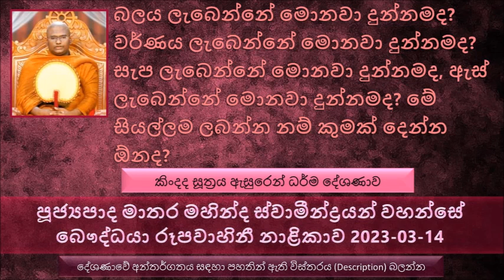බලය වර්ණය සැප ලැබෙන්නේ මොනවා දන් දුන්නමද ? Ven Matara Mahinda Thero The Buddhist TV 2023-03-14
Ven Matara Mahinda Thero - The Buddhist TV 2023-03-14
පූජ්‍යපාද මාතර මහින්ද ස්වාමීන්ද්‍රයන් වහන්සේ  බෞද්ධයා රුපවාහිනී නාළිකාව 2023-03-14
 කිංදද සූත්‍රය ඇසුරෙන්  ධර්ම දේශණාව
බලය ලැබෙන්නේ මොනවා දුන්නමද ? වර්ණය ලැබෙන්නේ මොනවා දුන්නමද ? සැප ලැබෙන්නේ මොනවා දුන්නමද, ඇස් ලැබෙන්නේ මොනවා දුන්නමද ? මේ සියල්ලම ලබන්න නම් කුමක් දෙන්න ඕනද ?
යමෙක් ආහාර දන් දෙනවා නම් ඒ ආහාර දෙන කෙනාට බලය ලැබෙනවා
වස්ත්‍ර දන් දුන්නම වර්ණය ලැබෙනවා
යාන දන් දුන්නම සැප ලැබෙනවා
ආලෝකය දන් දෙන කෙනාට ඇස් ලැබෙනවා
මේ සියල්ල ලබන්න පුළුවන් යමෙක් ආවාස දන් දෙනවා නම්
ඕනෑම බලසම්පන්නයෙක් වුණත් දවස් දෙකක් තුනක් ආහාර නොලබා හිටියොත් ඒ කෙනා දුර්වල වෙනවා. කෙනෙකුට ආහාර දුන්නම තමයි මේ ශරීරයට බලයක් ලැබෙන්නේ. අන්න ඒ නිසා ආහාර දන් දෙනකොට හරියට බලය දන් දුන්නා වගේ තමයි. අන්න ඒ නිසා තමයි ආහාර දන් දෙන කෙනාට ඒ බලය ලැබෙන්නේ
ධර්මයේ බොහෝ තැන් වල සඳහන් වෙලා තිබෙනවා මේ කිරිබත් දන් දුන්නම විශේෂ බලයක් ලැබෙනවා කියල
දානය කියල කියන්නේ අපේ තියන දෙයක් දෙනවා කියන එක නේ
විමසල දන් දෙන එක තුල කාරනා දෙකක් සඳහන් වෙන බව සඳහන් වෙනවා
මොනවද අපි අහාර දෙන කොට අහාරයේ ප්‍රණීත බව විමසන්න ඕන
දානයක්  සකස් කරලා රස බලන කොට ඒ අහාර ඉඳුල් වෙනවා කියල සමාජයේ  දෘෂ්ටියක් තිබෙනවා. නමුත් අපි දානය දෙන ආහාරයක රස බලන එක ඥාණ සම්ප්‍රයුත්ක දෙයක් බව මතක තබාගන්න. තමන් ප්‍රණීතව දෙයක් දානය දුන්නොත් සසර ලැබෙන ආනිසංස බොහෝයි
මේ දීම කියන කාරණාව විමසල හරියට දානය දෙනකොට තමයි තමන්ගේ සංසාරයට පිළිසරණක් ඉල්ලුවා
නුවණ මෙහෙයවල දානය නොදුන්නොත් සංසාරයේ අපිටත් ලැබෙන්නේ අර උක් ගසක කොටසක දරුවෙකුට දානය දීලා ඊළඟ ආත්මයේ අර්ධ ප්‍රේතයෙක් වෙලා උක් ගස් යායක් හිමි වුණත් උක්ගස් යය තිබෙන බව දකින්න ඔලුව හරවල උරහිස පැත්තෙන් බැලුවම බලන්න සිද්ධ වුණා. ඒ මොකද කලින් ආත්මයේ දරුවෙකුට උක්ගස් කැබැල්ලක් කන්න දුන්නේ උරහිස පැත්තෙන් පිටුපසට විසි කර නිසා
අද දකින්න ලැබෙන දෙයක් තමයි හවස් කාලයේ මේ බුදුරජාණන් වහන්සේට කිරි වර්ග කිරිබත් පූජා කිරීම. බුදුරජාණන් වහන්සේට හවස් කාලයේ අහාර පූජා කිරීම අකැපයි. මෙහෙම දේවල් පූජා කරාම සංසාරයේ අපි සිල් රකින කොට එය බාධා වෙන්න පුළුවන්. මොකද සිල්වත් උත්තමයෙකුගේ සීලය රකින්න අපහසු වෙන අකාරයේ විකාලයේ දානය දෙන නිසා
වස්ත්‍ර දානය දුන්නම වර්ණය දන් දුන්නා හා සමානයි
ඕනෑම සුරූපී කෙනෙක් නිර්වස්ත්‍ර වුණාම අවලස්සනයි. නමුත් ඕනෑම විරූපී කෙනෙක්ට අලංකාර වස්තර දානය දුන්නම අලංකාර වෙනවා. මෙන්න මේ වස්ත්‍ර දානය දුන්නම කෙනෙකුට අලංකාරය වැඩි වෙනවා අන්න ඒ නිසා තමයි වස්ත්‍ර දානය දුන්නම වර්ණය ලැබෙනවා කියන්නේ.
ලංකාවේ තිබෙන අෂ්ට පරිෂ්කාර බොහෝ විට විනයානුකුල නැහැ. ඒ පිරිකර සමහර අවස්ථාවල අවශ්‍ය වෙලාවට භාවිතා කරන්න අපහසුයි. මේ අට පිරිකර පූජාව ගැන වෙනමම දේශණාවක් කිරීම සුදුසුයි
මොනවද මේ අට පිරිකර කියල සඳහන් වෙන්නේ
තුන්පට සිවුර, දෙපට සිවුර
යාන පාවිච්චි කරනවා කියන්නේ අපි පාවිච්චි කරන වාහන දන් දෙන එක නෙමෙයි. සෙරෙප්පු, බුමුතුරුණු , ඇඳන් , පුටු දානය දෙන එකට තමයි යාන දන් දෙනවා කියන එක.
යම්කිසි කෙනෙක් භික්ෂුන් වහන්සේලාට වැඩම කරන්න මාර්ගයක් සකස් කරලා දෙනවා නම්, ඉනිමං හදල දෙනවා නම්, පඩිපෙළ සකස් කරලා නැත්නම් හදල දෙනවා නම්, නැව්, ඔරු බෝට්ටු පිළිසකර කරලා දෙනවා නම් එය යාන දන් දීම කොටසට අයත් බව සඳහන් වෙනවා
ඇස් ලබන්න ආලෝකය දන් දෙන්න ඕන. ඇස් ලබන පුණ්‍ය කර්මය තමයි ආලෝකය දන් දෙන එක
දාන දාස ගණයට දනය දුන්නම තමන්ට එය දුර්වල විදියට තමයි විපාක දෙන්නේ
අද සමහර කෙනෙක් බුදුරජාණන් වහන්සේට ආලෝක පූජාව සිදු කරන හැටි දැක්කම හරිම කණගාටුයි.
බුදුරජාණන් වහන්සේට ආලෝක පූජාවක් කරන්නේ කොහොමද